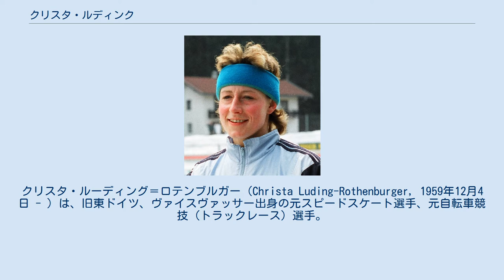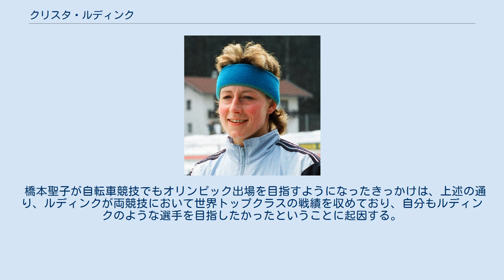クリスタ・ルディンク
クリスタ・ルーディング＝ロテンブルガー（Christa Luding-Rothenburger, 1959年12月4日 - ）は、旧東ドイツ、ヴァイスヴァッサー出身の元スピードスケート選手、元自転車競技（トラックレース）選手。
 1988年の冬（カルガリーオリンピック）、夏（ソウルオリンピック）の両五輪大会において、いずれもメダル獲得。
同一年度開催におけるオリンピック大会の事例としては、史上初めての快挙であった。
その2年前となる1986年には、世界スプリントスピードスケート選手権大会と世界選手権自転車競技大会の双方でメダルを獲得している。
 スピードスケートにおいては、500m、1000m種目のスペシャリストとして、冬季オリンピック2回、世界スプリントスピードスケート選手権大会2回、ISUワールドカップ4回のそれぞれ優勝歴を誇る。
この他、世界記録の更新も8回を数える。
自転車競技においても、ソウルオリンピックの個人スプリント銀メダル獲得の他、世界選手権の同種目において1986年優勝、1987年2位の実績を誇る。
 スピードスケートにおけるライバルとしては、アメリカ合衆国のボニー・ブレア、同じ東ドイツのカリン・カニア、日本の橋本聖子らが挙げられるが、とりわけブレアとは世界記録更新回数においても鎬を削った。
自転車競技では、ソビエト連邦のエリカ・サルミャーエが最大のライバルであった。
 旧姓はクリスタ・ロテンブルガー。
1988年のカルガリーオリンピック終了後、エルンスト・ルディンクと結婚するが、スピードスケートのオフシーズンに自転車トレーニングを勧めたのが彼であった。
同年のソウルオリンピック終了後、自転車競技からは退き、スピードスケート一本に照準を絞ってトレーニングを行った結果、1992年に開催されたアルベールビルオリンピック・500mで銅メダルを獲得。
また現役最後のレースとなった世界スプリントスピードスケート選手権大会でも銅メダルを獲得した。
 橋本聖子が自転車競技でもオリンピック出場を目指すようになったきっかけは、上述の通り、ルディンクが両競技において世界トップクラスの戦績を収めており、自分もルディンクのような選手を目指したかったということに起因する。